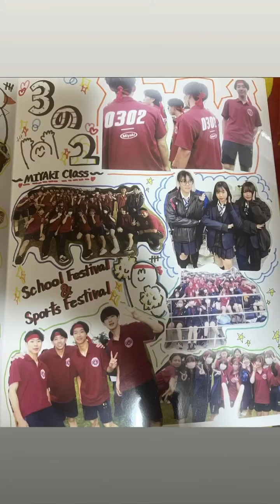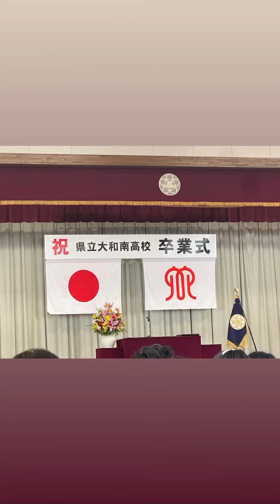GRADUATION Flower Bouquet Ideas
Congratulations graduates of 2024. ❤️ Keep learning, japanvlog cherryblossom art banana copycat dreaming, keep rising. ❤️